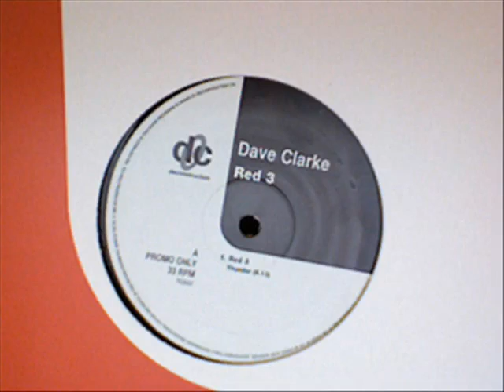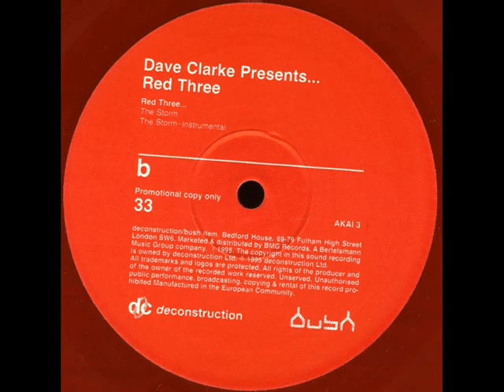Dave Clarke - Storm. Classic Techno Tracks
Classic Techno Tracks: Dave Clarke - Storm.